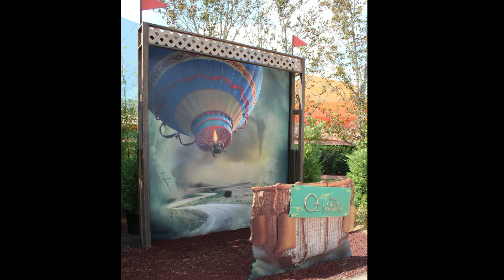Epcot Flower and Garden Festival 2013 Preview - Topiaries Including Snow White, Cinderella, Pooh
Topiaries, floral displays and food booths are being placed for the Epcot Flower and Garden Festival! Preview some of what you'll find at the event this year. Topiaries currently up include Snow White and the Seven Dwarfs, Cinderella and Prince Charming, Sleeping Beauty (Princess Aurora) and Prince Phillip, Captain Hook and Tick Tock Croc, the Norway Troll and Winnie the Pooh and Friends!

Video shot by Denise Preskitt and edited by Jeff Lange.